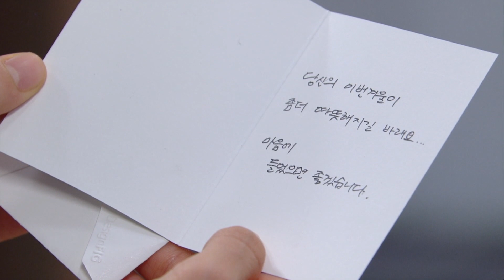Why are you suddenly so cold to me? [Unasked Family/ENG,CHN/2019.12.20]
▶ Unasked Family I 꽃길만 걸어요
- Cast: Choi Younso, Seol Junghwan, Shim Jiho, Jung Yoomin

▶ Unasked Family Full Version Episode I 꽃길만 걸어요 에피소드